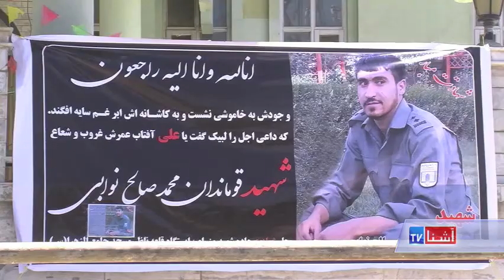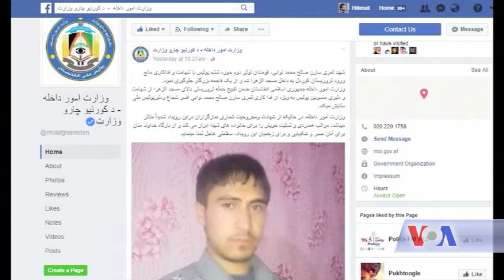MOSQUE POLICE PROFILE VOA Ashna TV